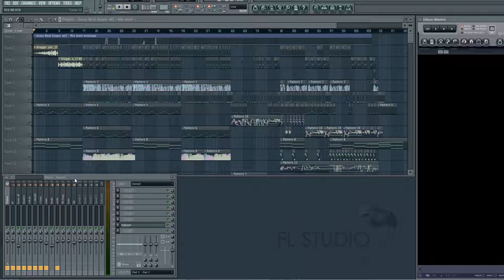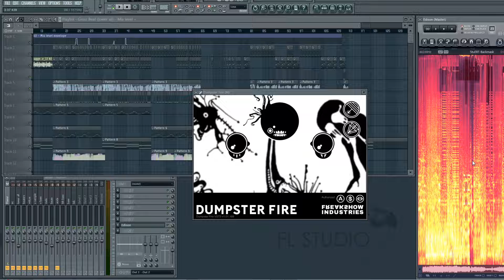From noob to Master- Learning the Dumpster fire plugin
I stole my license off their site and i am ashamed,
you however have the chance to be better than me and
purchase yours!
I saw this plugin and am so happy you can try it out and even own it for free.
It is truly such fun to learn what the thing does, guaranteed fun for the family!
only 3 reptilians
The plugin testing starts at 01:01
Lessons learned 06:06